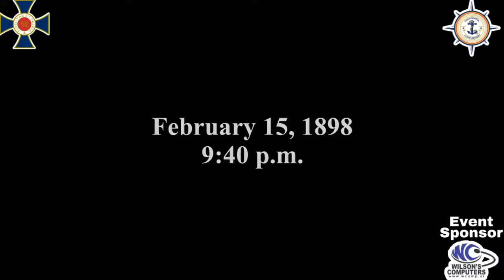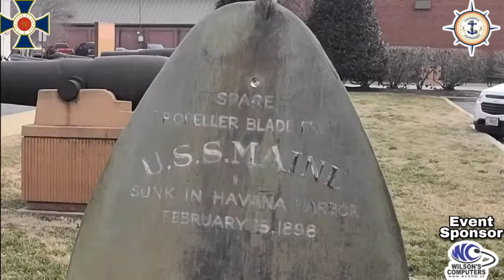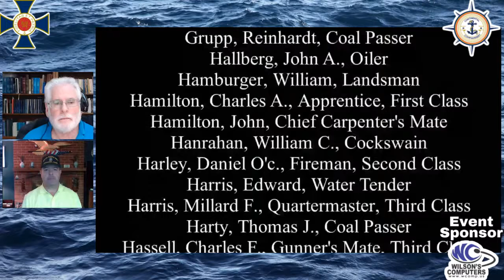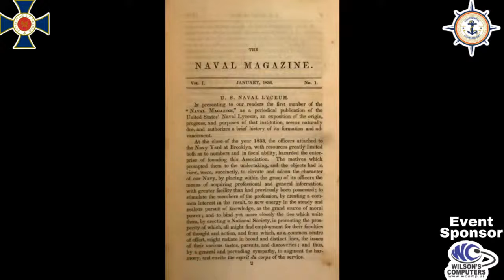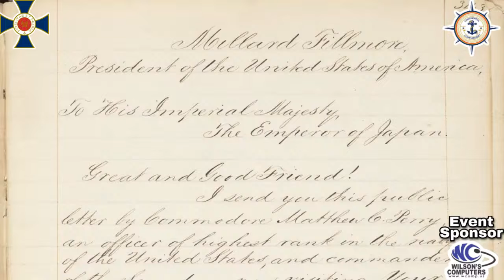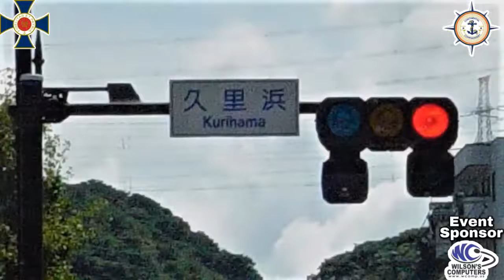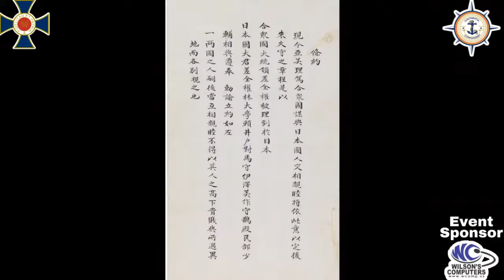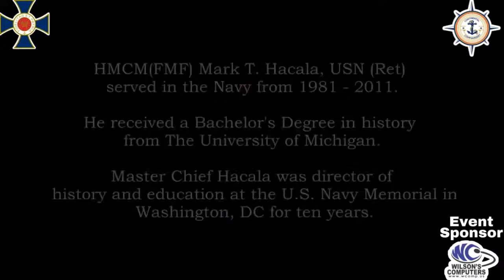Legacy of Commodore Matthew Perry HMCM FMF Mark T Hacala USN Ret